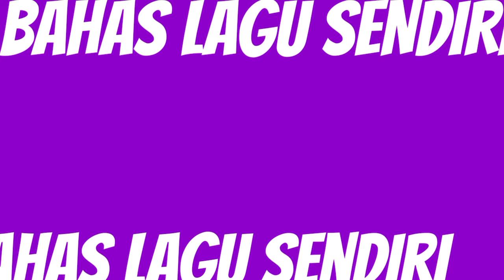Lagu Lucu Krim Siang Malam - Goblocks // Episode 1